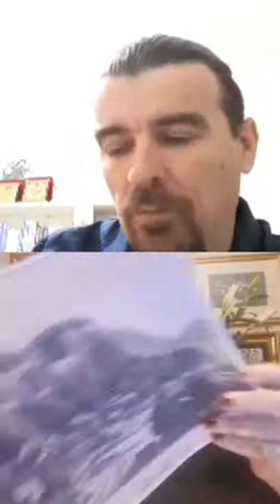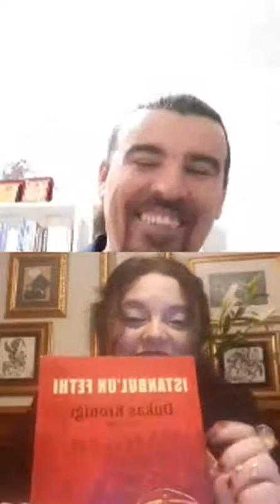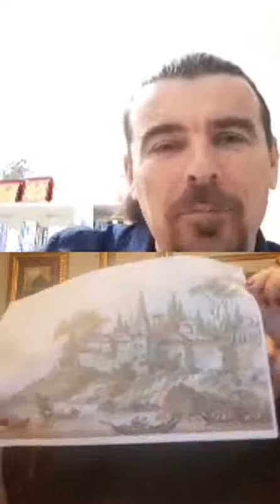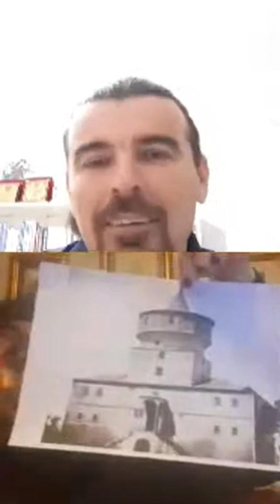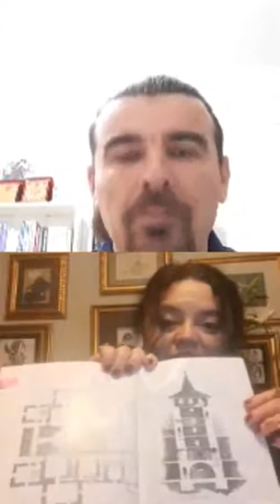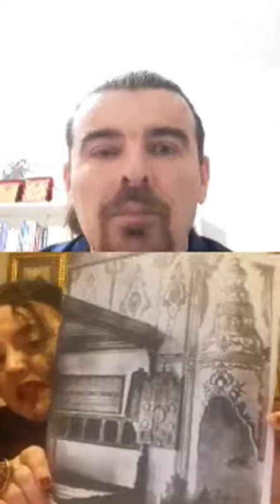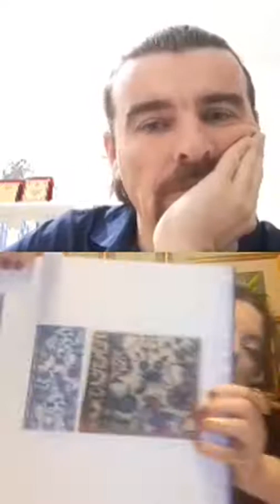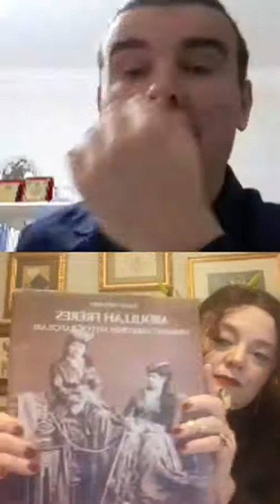TYB / Tarih Sohbetleri 8 (1 Ocak 2021) - TALAT KOÇAK -BERNA KARADOĞAN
Klasik Dönem Osmanlı Saray Mimarisi